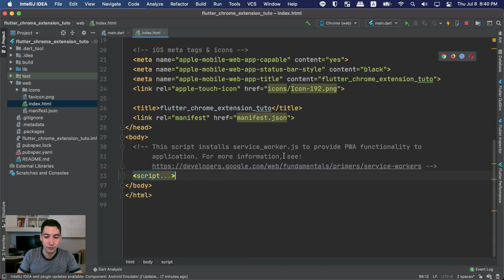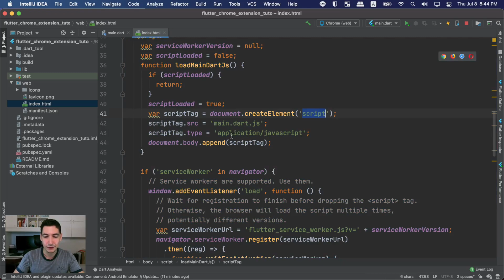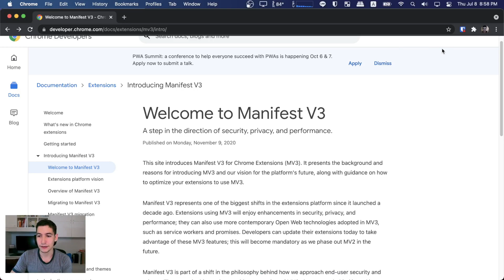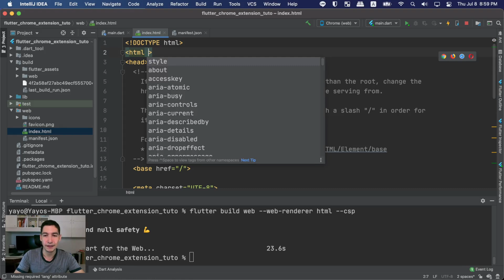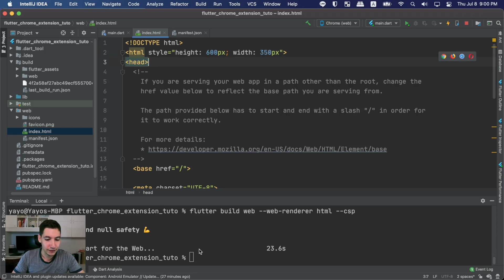Flutter - Crear una extensión para Google Chrome con Flutter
Aprende a crear una extensión para Google Chrome con Flutter